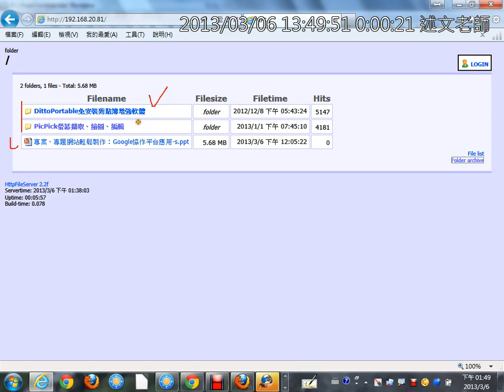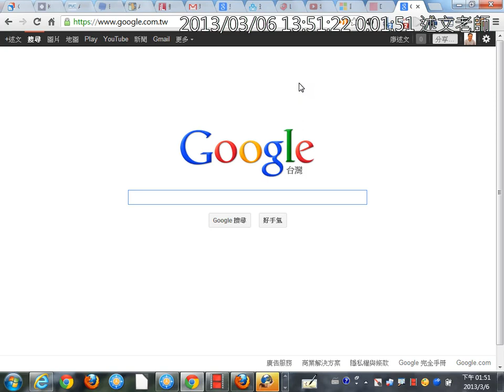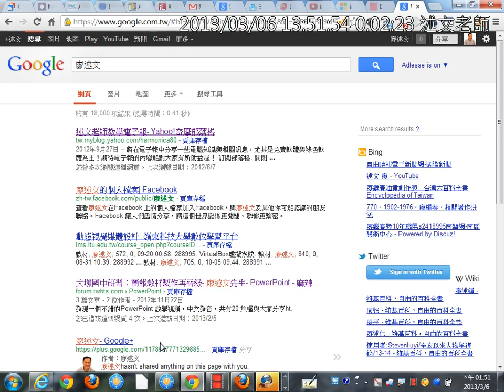01研習簡報檔案與相關輔助軟體下載